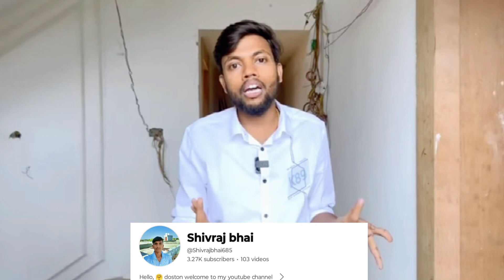My friend new youtube channel please subscribe karo